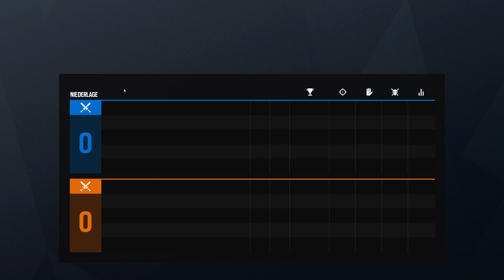Let's Play Rainbow Six: Siege #1.157 - Falsche Bombe, trotzdem Danke für die Ansage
R6S Burnt Horizon | In Rainbow Six Siege, zu Deutsch Regenbogen 6 Belagerung, gibt es für die Terroristen eins auf die Nase. Bestenfalls. Gegebenenfalls auch für die Spezialeinheit Rainbow. Im Multiplayer spielen Angreifer und Verteidiger im Wechsel um den Sieg. Entweder durch Eliminierung aller Gegner, sichern des Bereichs bzw. der Geisel oder Entschärfung der Bomben. Gewallhackt wird natürlich nicht, außer man ist der Herzschlagmann.